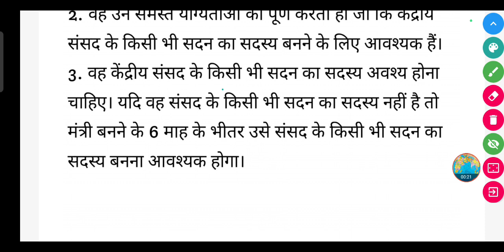मंत्रिपरिषद् का सदस्य बनने के लिए कौन-कौन सी योग्यताएँ होनी चाहिए?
मंत्रिपरिषद् का सदस्य बनने के लिए कौन-कौन सी योग्यताएँ होनी चाहिए? || mantri Parishad ka sadasya banne ke liye Kaun kaun se yogyataen honi chahie